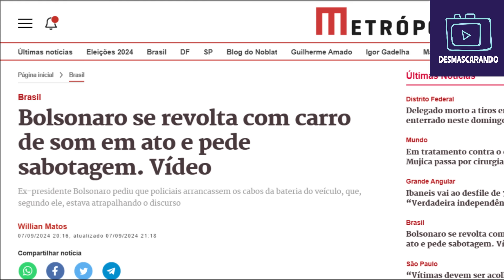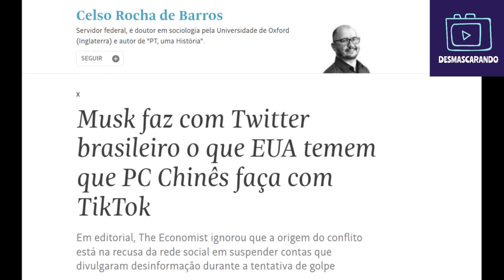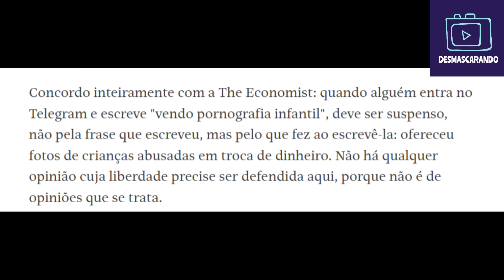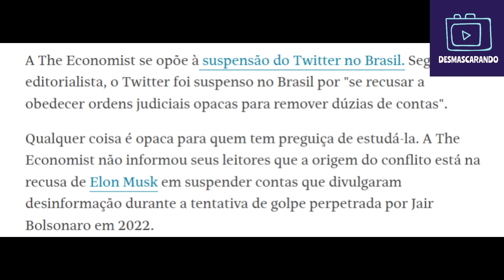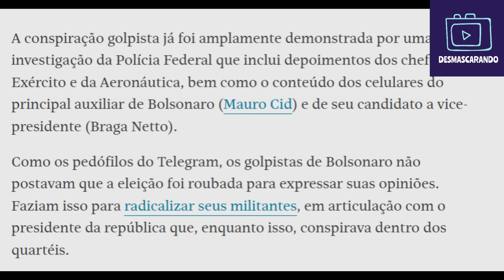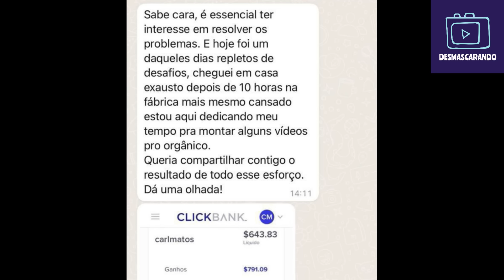VIROU CHACOTA NAS REDES: CARRO DE SOM DE ZAMBELLI ATRAPALHA DISCURSO DE BOZO QUE SURTA INDIGNADO